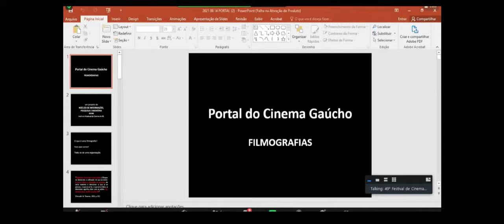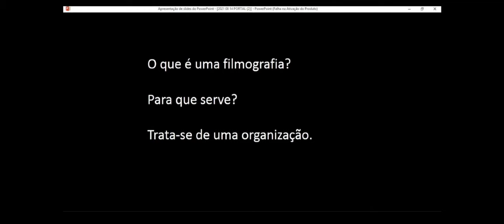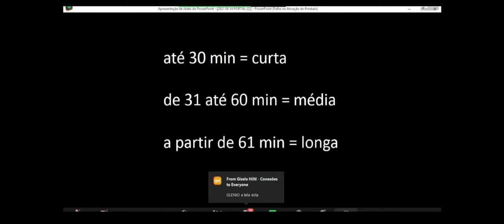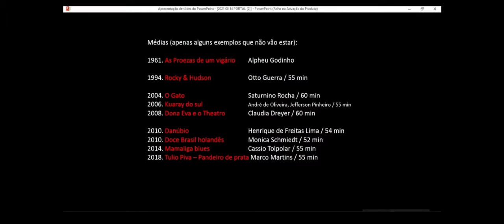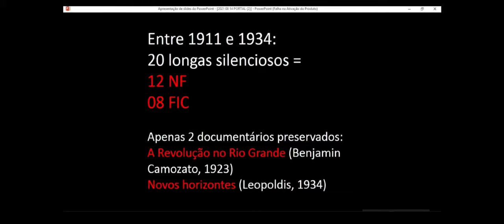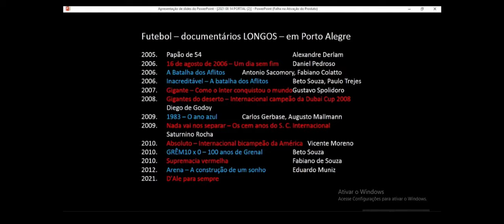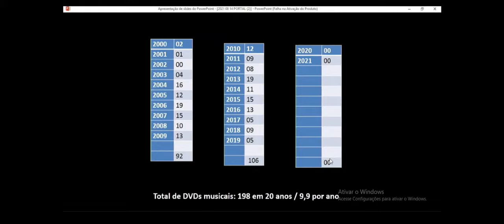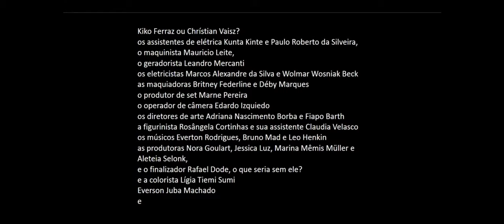ForcineSul Conexões Gramado Film Market Painel 2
A História do Cinema Gaúcho